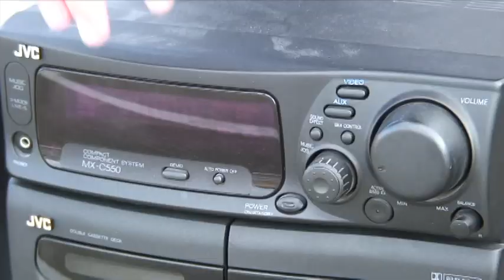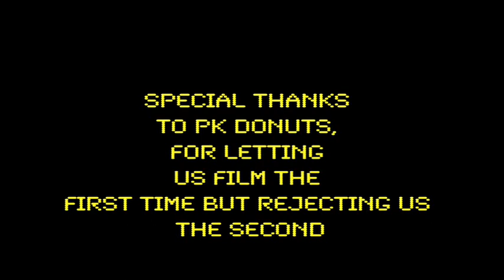Azztron 3000 II: The Return of Azztron 3000 (Part II)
He's back in action for the sequel that has no prequel. Azztron is wreaking havoc in 1975 Brea, California. Only one man bent on revenge can stop him.